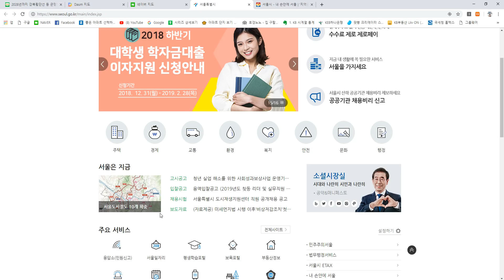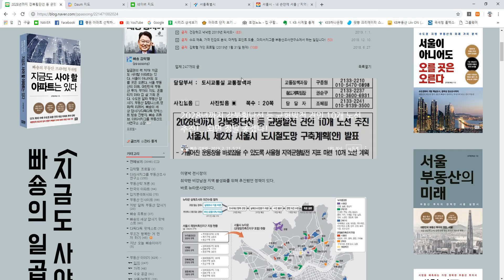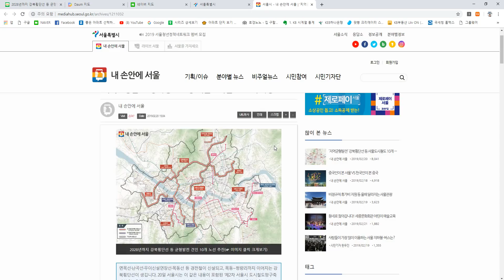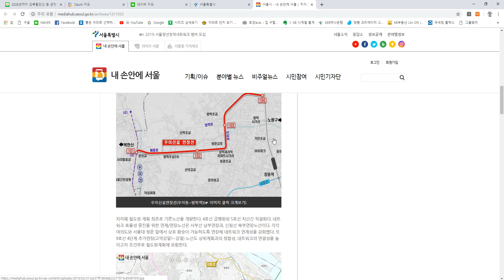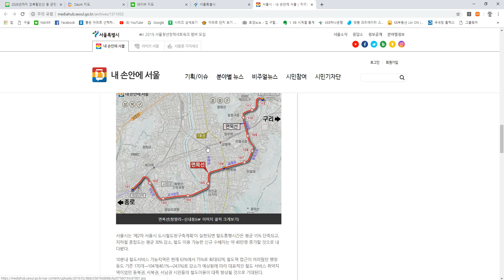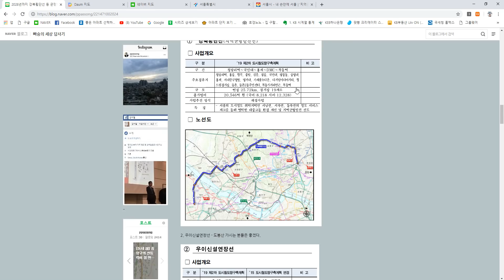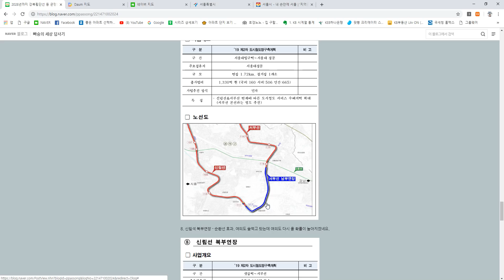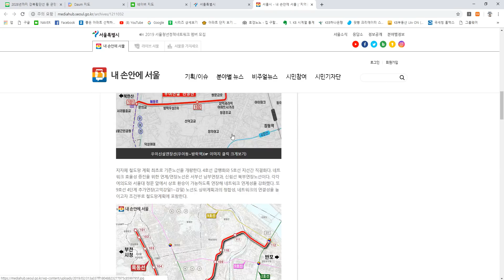서울 도시철도망 가치 평가, 그리고 실제 서울 부동산에 미치는 영향력은?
제 2차 서울 도시철도망 계획이 발표되었습니다.

교통이 취약한 곳만 골라서
추가 교통망을 확충하겠다는 것인데요.

과연 어떤 영향력이 있을까요?

기존 교통망과 비교하면서
계획 교통망의 가치를 따져 보겠습니다.